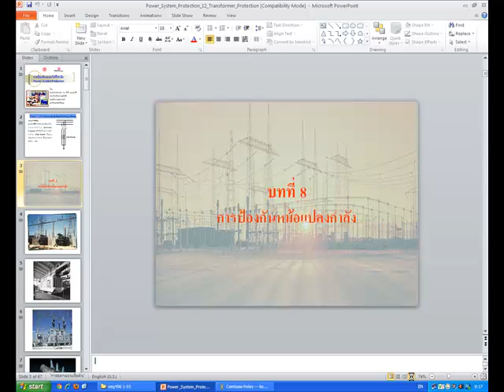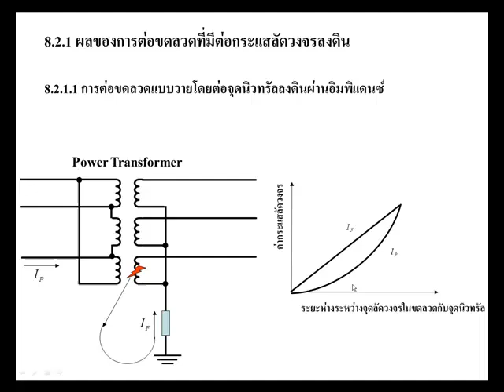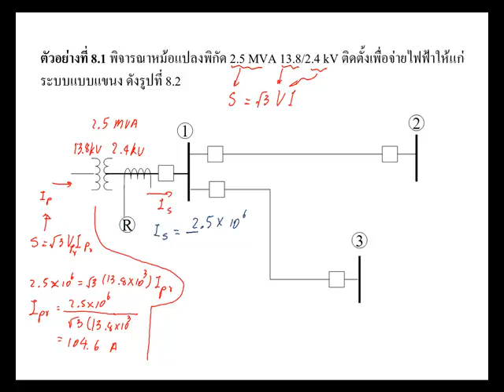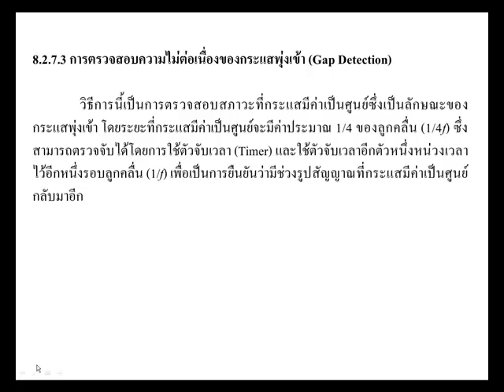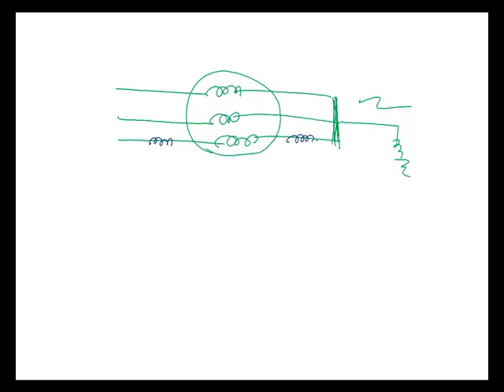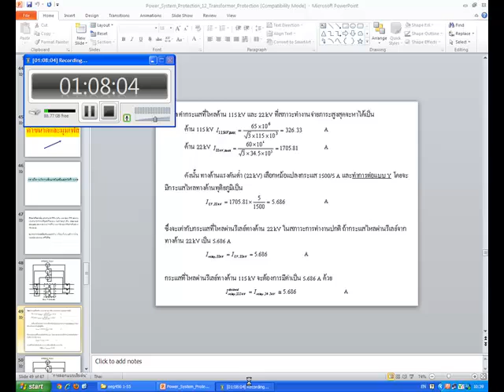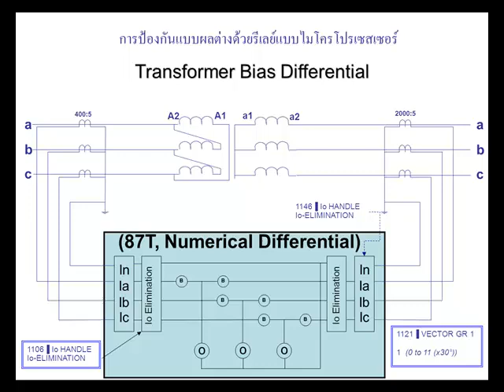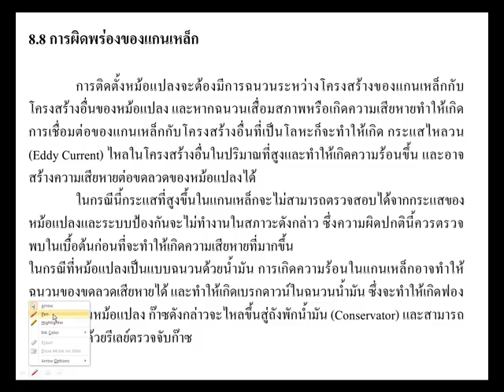Power System Protection Lecture 11 Transformer Protection